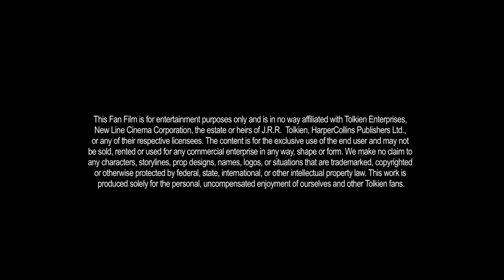Born of Hope - Trailer May 2009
May 2009 trailer for Born of Hope due for an internet release on 1st December 2009.

Born of Hope is an independent feature film inspired by the Lord of the Rings and being produced in the UK.